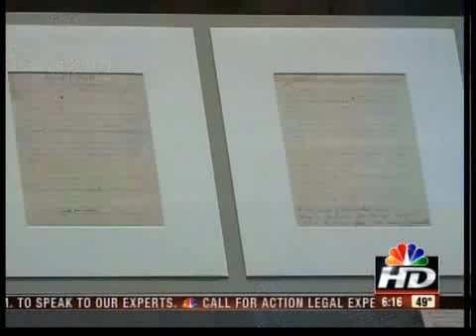Julian Zugazagoitia's takes the wheel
The Nelson-Atkins Museum of Art has a new director with fresh energy to continue the mission of a world class museum.